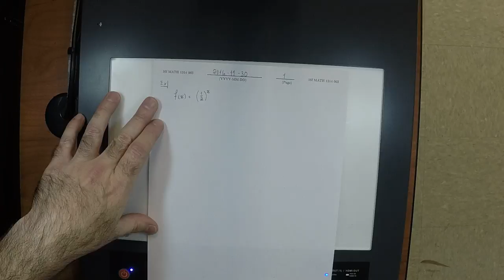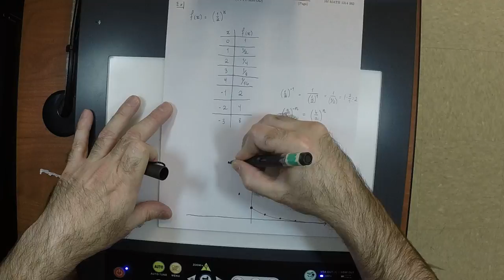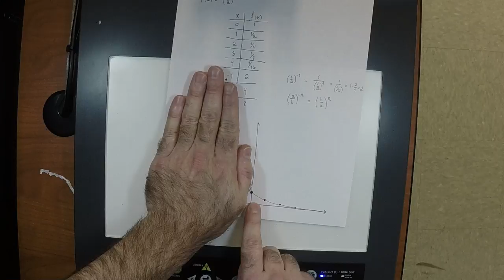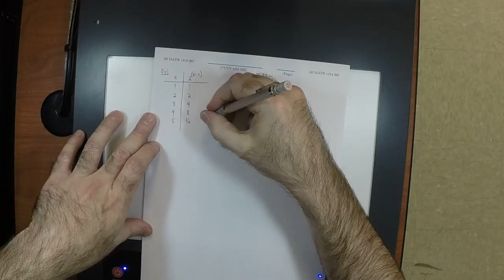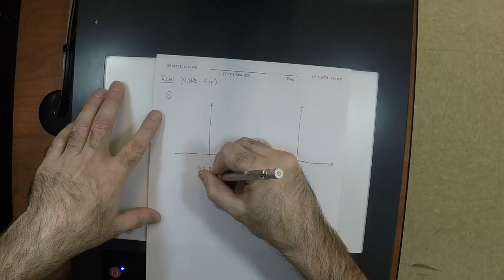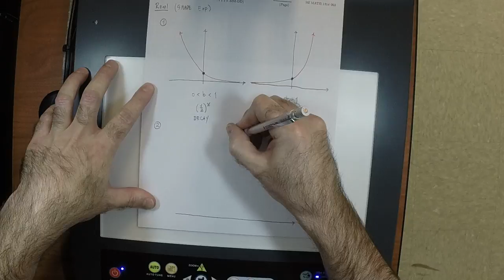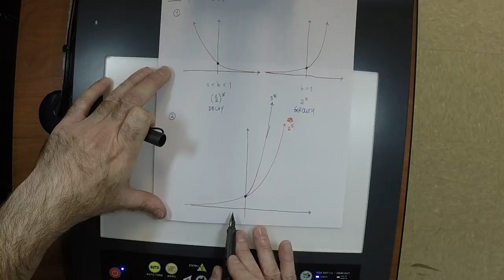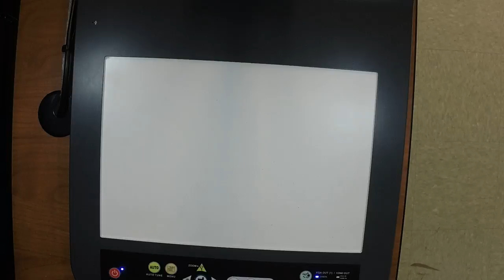16f MATH 1314: 2016-11-30